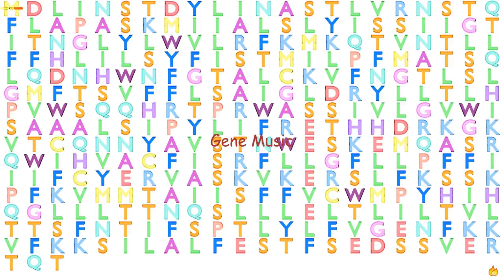Gene Music using Protein Sequence of GPR33 "G PROTEIN-COUPLED RECEPTOR 33 (GENE/PSEUDOGENE)"